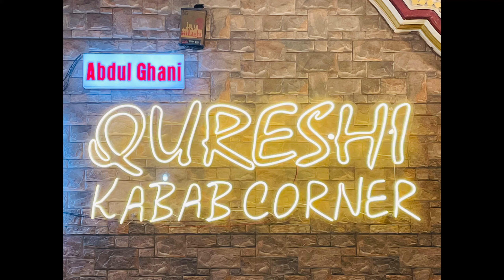EIDI DENE K BAAD KARI IFTAAR PARTY, JAMA MASJID PE RAMZAAN KI RAUNAK